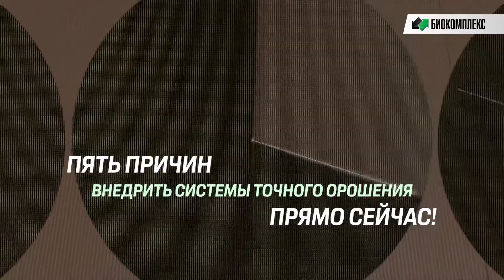Системы высокоточного орошения. Круговое орошение.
Дождевальные системы Reinke. Круговые и фронтальные дождевальные машины Reinke. Модернизация дождевальной машины Reinke. Проектирование системы орошения Reinke. Сервисное обслуживание дождевальных систем Reinke.